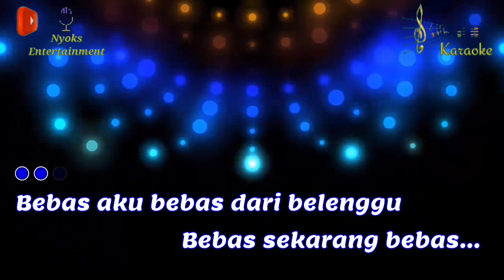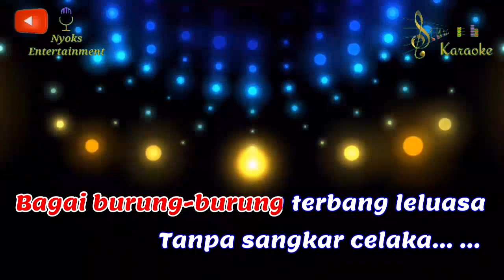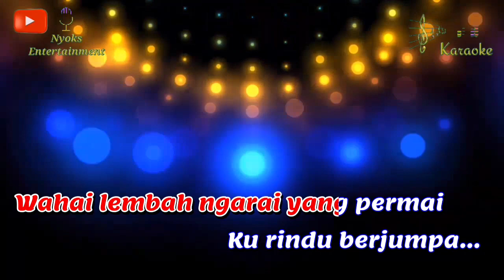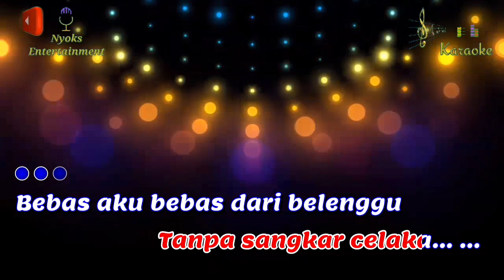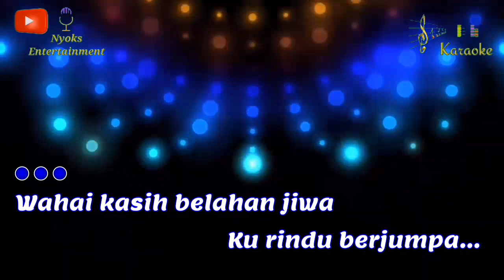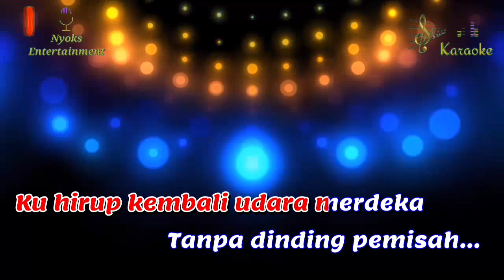BEBAS - Rhoma Irama (KARAOKE) Dangdut Viral || Nada Pria E minor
Bebas - Bang H. Rhoma Irama Karaoke Dangdut nada cowok versi Keyboard sampling yamaha psr 975.

Artis: H. Rhoma Irama

Lirik Lagu Bebas - Rhoma Irama:

Bebas aku bebas dari belenggu
Bebas sekarang bebas
Bebas sudah tuntas beban jiwaku
Tuntas sekarang tuntas

Ku hirup kembali udara merdeka
Tanpa dinding pemisah
Bagai burung-burung terbang leluasa
Tanpa sangkar celaka

Bebas sekarang bebas
Tuntas sekarang tuntas

Wahai lembah ngarai yang permai
Ku rindu berjumpa
Desir angin gemercik air
Ku rindu suara

Wahai alam yang luas lepas
Kembali ku datang
Menyatu dalam kebebasan
Menghamba pada Tuhan

Berakhirlah semua
Beban penderitaan

Wahai kasih belahan jiwa
Ku rindu berjumpa
Setelah bertahun lamanya
Takdir memisah kita

Tiada hari seindah kini
Penuh madu cinta
Yang lama terpendam di jiwa
Betapa tercurah

Berakhirlah semua
Beban penderitaan

Bebas